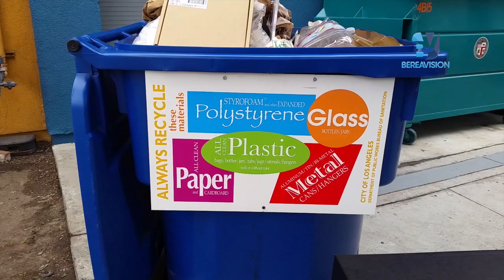Linda Escalante Asesora Política de NRDC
Linda Escalante, Asesora Política del Natural Resources Defense Council NRDC, comentó acerca de la problemática de la basura y el reciclaje en la ciudad de Los Angeles.